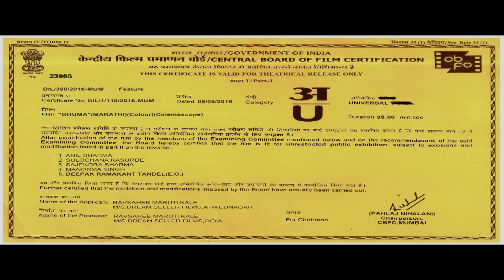Ghuma (2017) - Full Movie HD - Marathi Latest Movie - Harish Baraskar, Sharad Jadhav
Movie -  Ghuma
YOR - 2017
Cast - Harish Baraskar, Sharad Jadhav, Rajkumar Jarange
Genre - Drama
Director - Mahesh Ravsaheb Kale
Producer - Mangesh Jondhale
Writer - Mahesh Ravsaheb Kale, Guru Thakur
Music Director - Saurabh Bhalerao, Hrishikesh Datar, Jasraj Joshi

Synopsis - When his older son drops out of school to pursue a career as a mechanic, a farmer tries to provide his younger son with education in an English medium school.